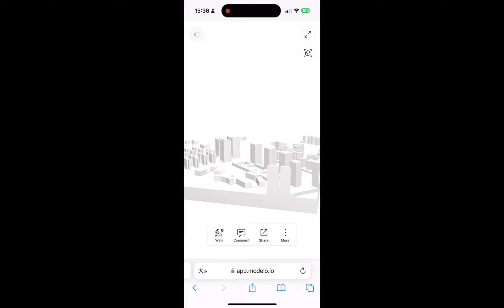Best OBJ Viewer for 3D Models on Android - Modelo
Discover the top OBJ viewer for effortless 3D model viewer. Our free, user-friendly OBJ viewer allows you to seamlessly navigate and explore your 3D models with precision and ease. Watch this video to learn how to use the best OBJ viewer on the market.